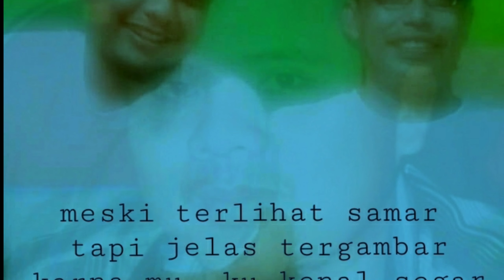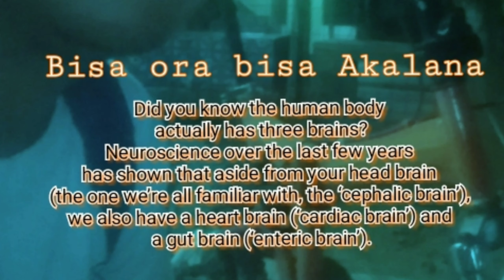Lagu : Gowes Quotes diiringi Sholawat. terimakasih ya Sayidi ya Muhammad, Sayid Gamal Yahya.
gowes bro. !!!